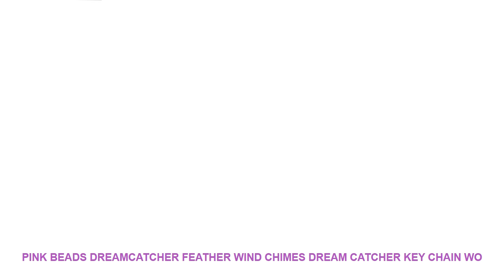Pink Beads Dreamcatcher Feather Wind Chimes Dream Catcher Key Chain Wo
Material : Metal
Style : New Classical/Post-modern
Theme : Mascot

Pink Beads Dreamcatcher Feather Wind Chimes Dream Catcher Key Chain Women Vintage Indian Style Keychain
Description:
Material:Metal
Size: A B is 11*3 cm / C D E is 14.3 * 4 cm
Product Type:Dream Catcher Key Chain
Quantity :1
Color :blue pink
Net Weight :0.015 kg
Packaging Size :11*3*2 cm
Features:
1. Can be placed on car keys backpacks wallets. Suitable for most occasions such as birthdays graduations weddings anniversaries Valentine's Day Thanksgiving Christmas etc.
2.The dream catchers have a beautiful symbol. Pray for peace and good luck with you and drive out nightmare let you sleep with sweet dreams.
3.The hanging decoration dream catcher is perfect for your living room bedroom window or anywhere decor or avoiding evils. The feather beautifully flutter when hanging it on. It be sure to bring you cheerful mood.
4.The dream catcher represents blessing in original warm and mysterious ways. An ideal gift for women men girls boys kids for room wall decorations or for someone undergoing nightmare and sufferings etc.
5.It is a really good decoration.
Size Chart:
Package include:
1*Key Chain
Note:
The size of the manual measurement may have some error it is within the range of �1 cm the actual size shall be subject to the actual object.
Due to different lighting and shooting conditions the color of the image may differ from the actual product. Please refer to the actual product.Pink Beads Dreamcatcher Feather Wind Chimes Dream Catcher Key Chain Women Vintage Indian Style Keychain
Description:
Material:Metal
Quantity :1
Color :blue pink
Features:
1. Can be placed on car keys backpacks wallets. Suitable for most occasions such as birthdays graduations weddings anniversaries Valentine's Day Thanksgiving Christmas etc.
2.The dream catchers have a beautiful symbol. Pray for peace and good luck with you and drive out nightmare let you sleep with sweet dreams.
3.The hanging decoration dream catcher is perfect for your living room bedroom window or anywhere decor or avoiding evils. The feather beautifully flutter when hanging it on. It be sure to bring you cheerful mood.
4.The dream catcher represents blessing in original warm and mysterious ways. An ideal gift for women men girls boys

Others House Design Youtube Videos :
2018 HOT High Quality Removable Merry Christmas Star Wall Sticker Decal Mural Home Window Xmas Decor 50*70cm =
Nordic Style Wooden Baby Hair Clips Storage Holder Wood Wall Hanging Pendant Ornament Baby Hairpin Organizer Photography Props =
Mini Farm animal model horse cat dog cow pig Chicken duck figurine home decor miniature fairy garden decoration accessories toys =
Drink Smoothie Every Day Vintage Cake Dessert Metal Tin Signs Retro Kitchen Decoration Plaque Poster Pub Bakery Wall Decor =